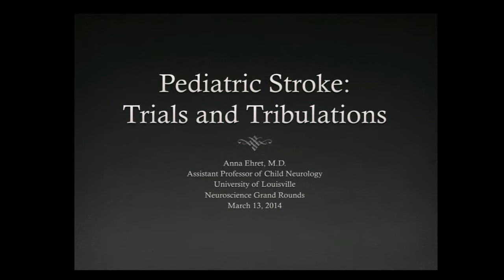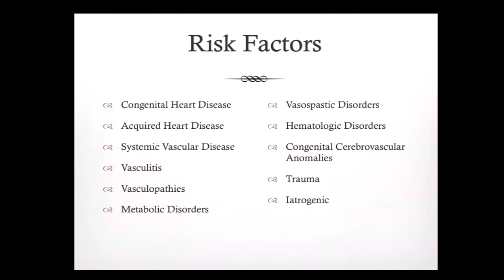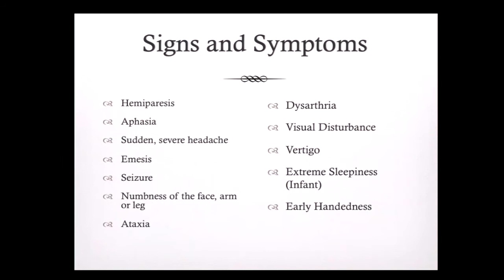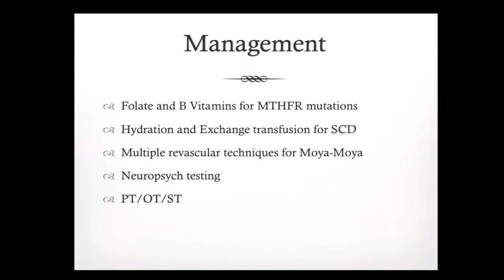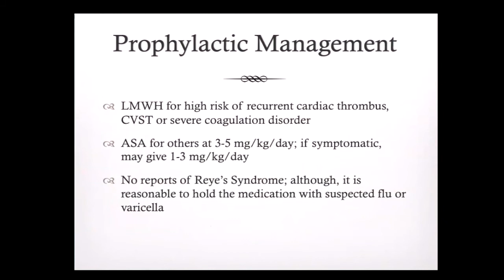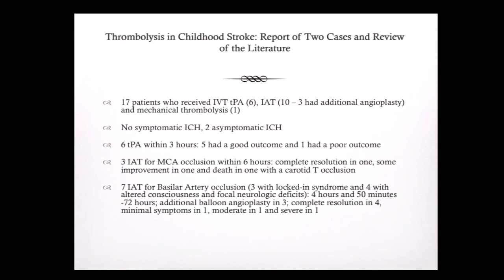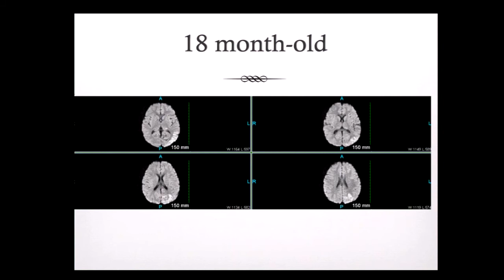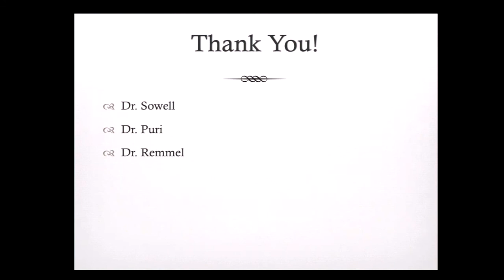Pediatric Stroke Trials and Tribulations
Neuroscience Grand Rounds 3/13/14 - "Pediatric Stroke"
Presenter: Anna Ehret, MD, Assistant Professor of Pediatric Neurology, Dept. of Neurology, University of Louisville